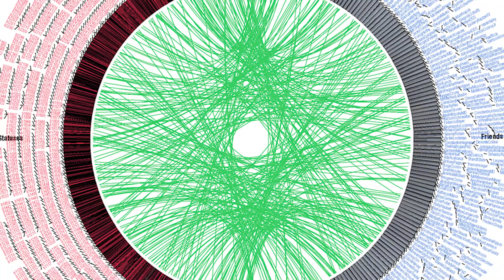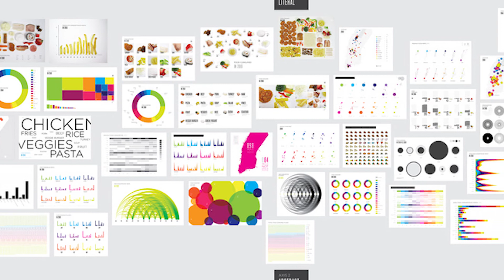Three Ways Industry Can Help Advance the Emerging Field of Computational Social Science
• The annual International Conference on Computational Social Science, hosted by the Kellogg School of Management in 2016, convenes interdisciplinary researchers to discover, discuss, and collaborate at the intersection of data science and social science. This global event hosts academics, industry leaders, activists and government officials alike to showcase new data science techniques and new business models.
IC2S2 attendees have the opportunity to: apply advanced quantitative methods to diverse disciplines; access new research on social datasets and networks; and understand the challenges of applying complex computational methods to social science questions. With introduction by Kellogg Professor Brian Uzzi, industry leaders from Microsoft, Facebook and Buzzfeed provide deep insights as to how Computational Social Science is being used to grow markets and improve the user experience.
This video is a small sample of what IC2S2 attendees experience during this multi-day event.